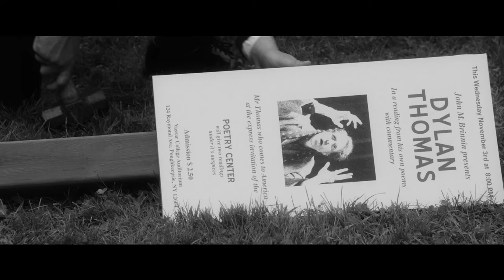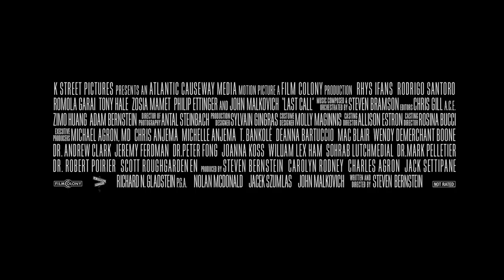Last Call - Trailer (English)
New York, 1953. Welsh poet Dylan Thomas is on tour. The poetry lectures he offers and which captivate the public must save him from ruin, after a life of excesses. But these are the poet's last days. One day, at the White Horse Tavern, he drinks 18 double whiskeys. His fantasies, his memories and an uncertain present merge into a wild and surreal farewell to the world.